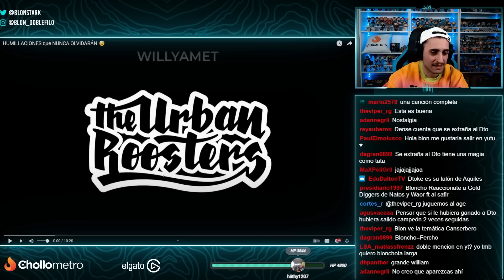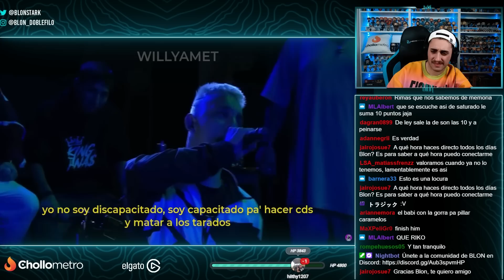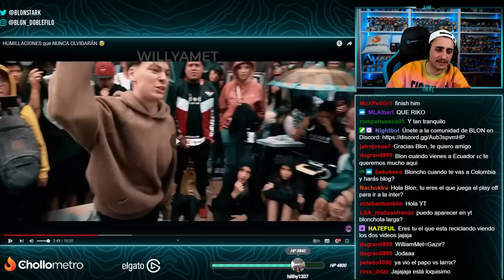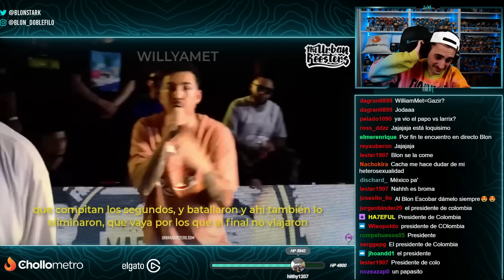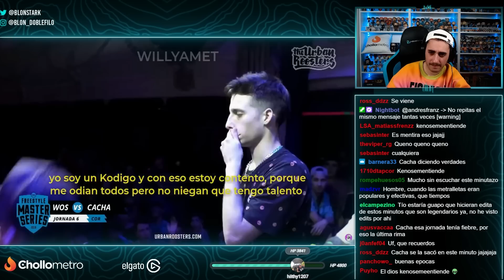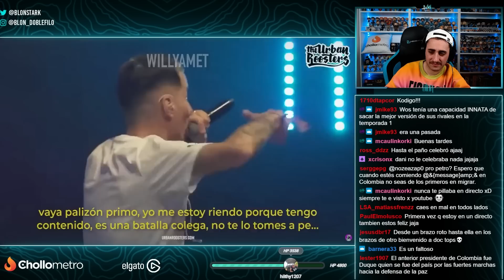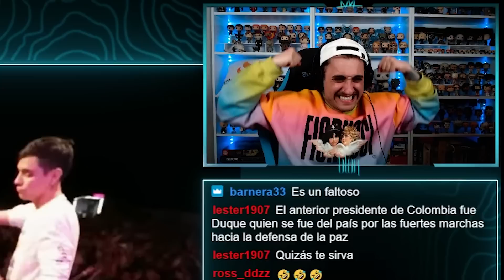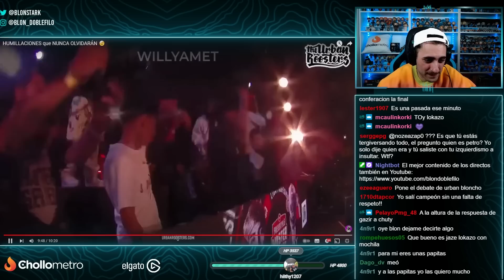LA MEJOR ÉPOCA DEL FREESTYLE 🙏 BLON REACCIONA A HUMILLACIONES QUE NO SE OLVIDAN 😈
Blon reacciona a humillaciones en batallas de freestyle históricas que no se olvidan. Las mejores rimas y minutos gourmet edition con una pizca de nostalgia. La época dorada del Freestyle.